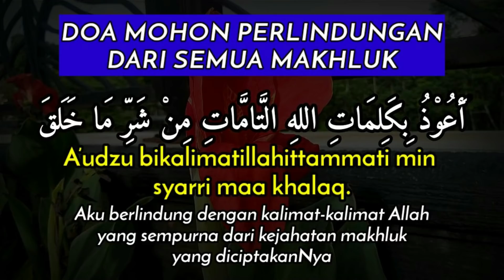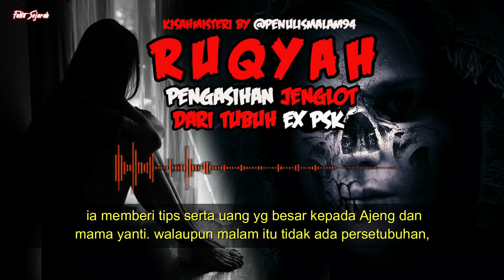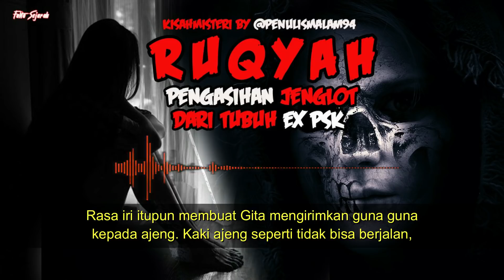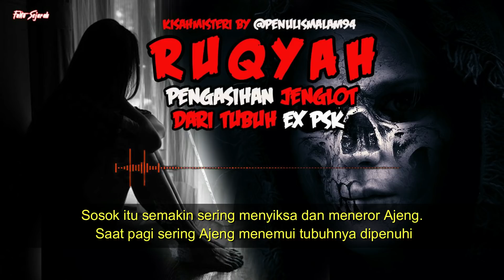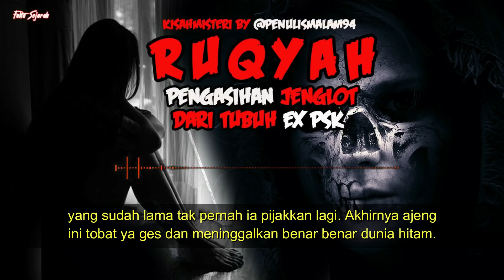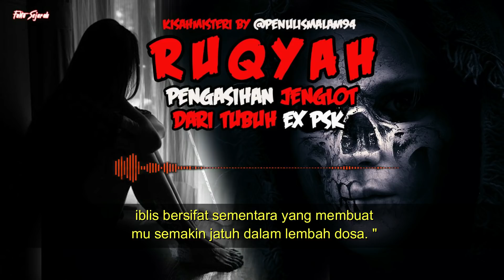KISAH MISTERI - WANITA PSK PEMAKAI JENGLOT - STORY